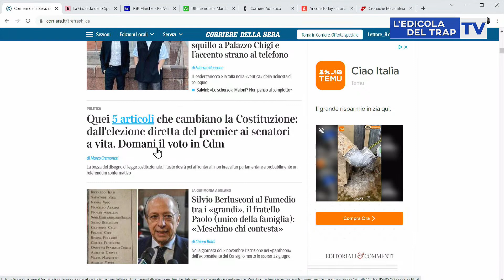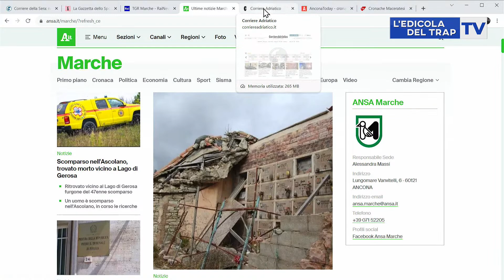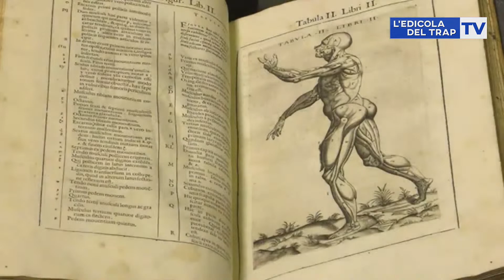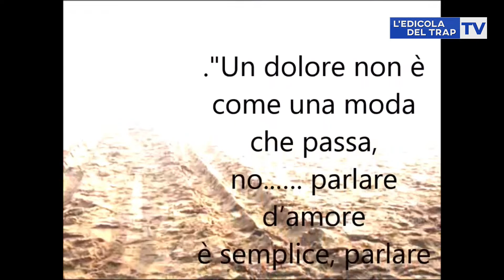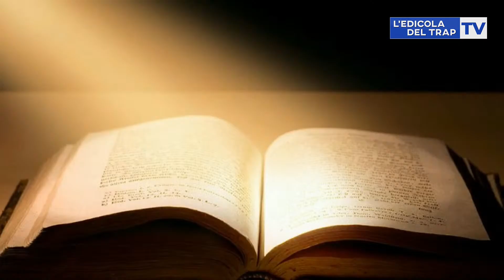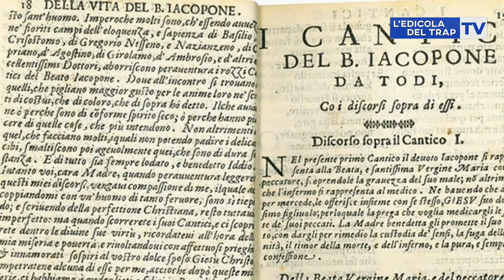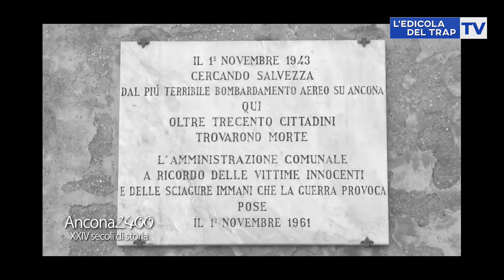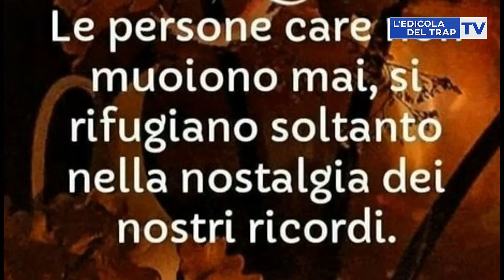* * 14,30 - L'EDICOLA DEL TRAP - NEW - puntata di GIOVEDI 2 NOVEMBRE n°142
NEL L'EDICOLA DEL TRAP DI  GIOVEDI 2 NOVEMBRE N°142
*  RASSEGNA STAMPA AGGIORNAMENTI
-  ALMANACCO DEL GIORNO
-  METEO REGIONALE E NAZIONALE
-  l'incredibile storia dei fratelli Frattasio ( MIXED BY ERRY) OSPITE IN DIRETTA GIUSEPPE FRATTASIO
 -  IL BOMBARDAMENTO DI ANCONA
 - INTERVENTO DI PADRE ALBERTO MAGGI: MALATTIA OPPORTUNITA' DI CRESCITA
-  la morte non e' niente ( POESIA DI HENRY SCOTT HOLLAND)
 - ALLE 14,30 diretta YouTube Edicola del trap/la diretta facebook su profilo Giancarlo Trapanese    -  alle 14,30  ANCHE SU CANALE 89 DIGITALE TERRESTRE  emme tv e poi su Sei di Osimo se...  REPLICA ALLE 19 SU EMME TV